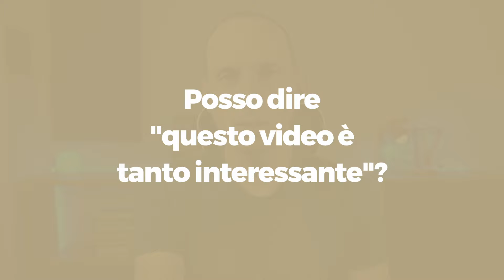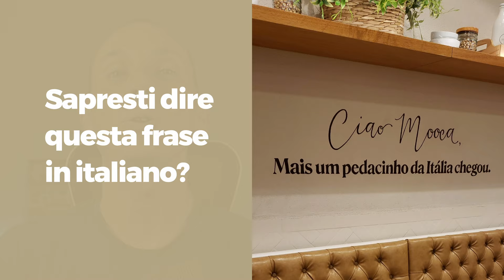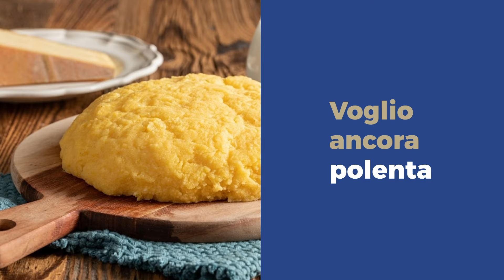Como Usar 4 Palavras Italianas Essenciais TANTO TROPPO MOLTO PIÙ I Aprender Italiano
Nesse vídeo você vai aprender Como Usar 4 Palavras Italianas Essenciais TANTO TROPPO MOLTO PIÙ.

Além de aprender aspectos da língua e da cultura italiana, pelo fato do vídeo ser em italiano com legenda em italiano, você vai melhorar sua compreensão do italiano falado por um nativo e, com o tempo, você vai conseguir falar italiano de uma forma mais natural.